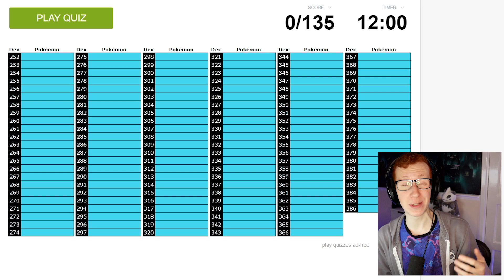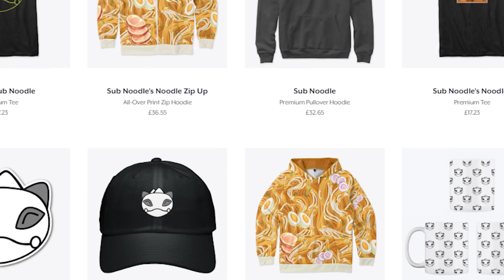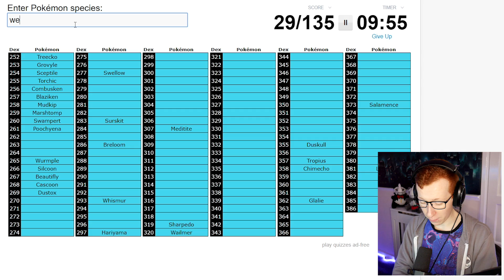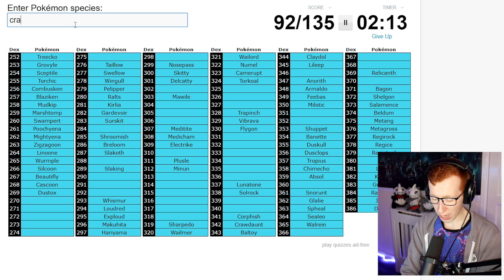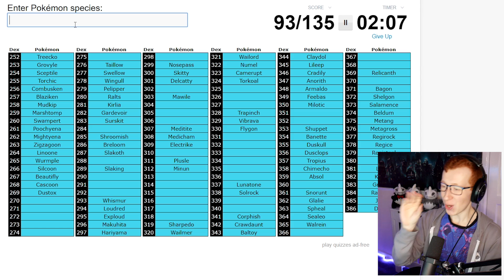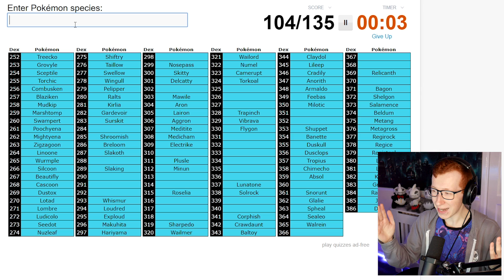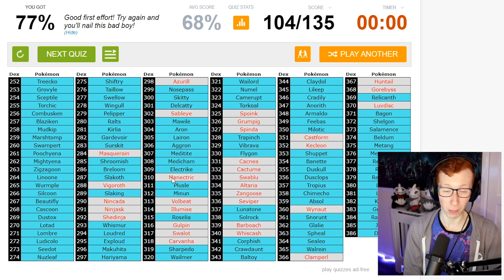Poketuber REDEEMS Himself on Gen 3 Pokemon Quiz?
Can I redeem myself after the terrible display I showed in the generation 2 Pokemon Quiz? Remember, 1000 LIKES and we'll attempt Generation 4!
★ Important Links! ★
★ Use this Amazon link and ANYTHING you buy will support me!